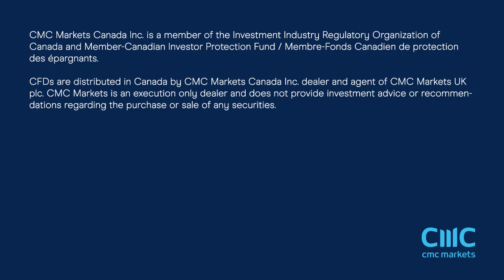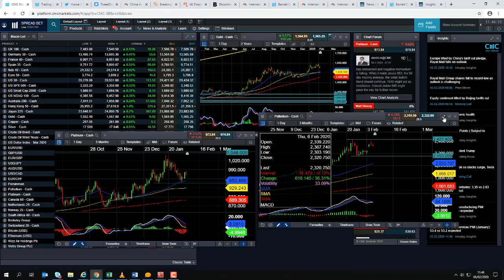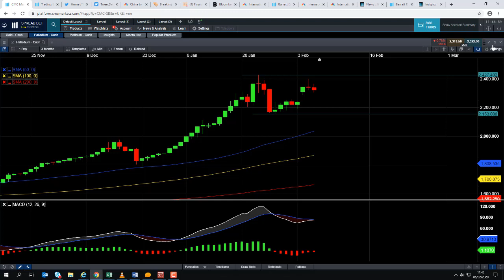Will palladium set a new record high? – 6th February 2020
David talks about the wider rally in palladium and discusses the possibility of it reaching another record-high. Get the latest daily analysis on key markets such as US 30, UK 100, Germany 30, Japan 225, USD/JPY, EUR/USD, GBP/USD, Brent and West Texas Crude Oil and Gold via our CMC TV playlist.